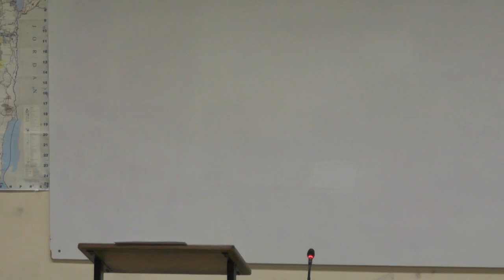La préhistoire de l'histoire juive. D'ou viennent les dinosaure ?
Rejoignez le groupe Whastapp des élèves du Rav Fiszon